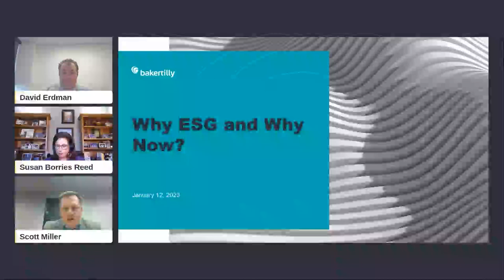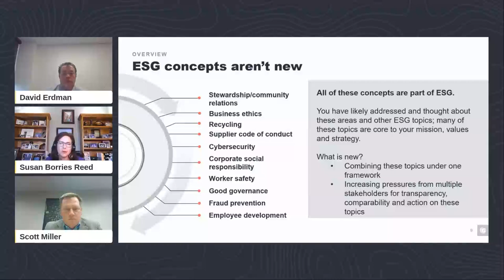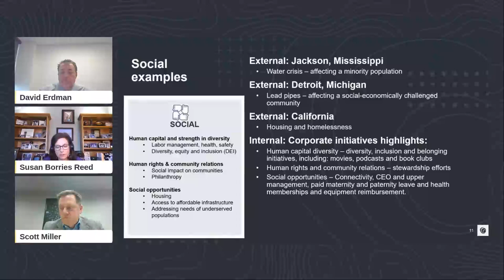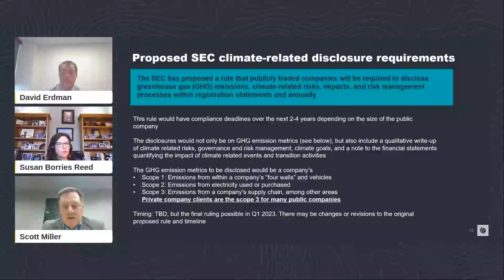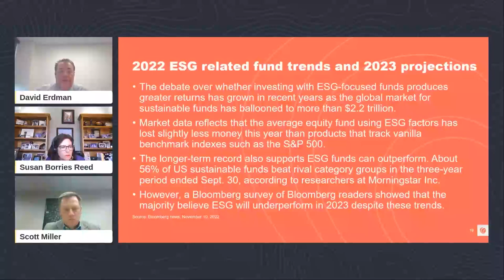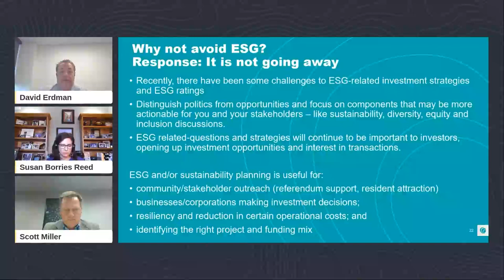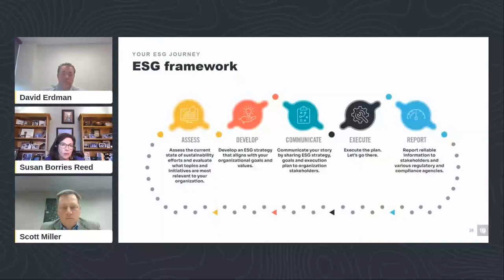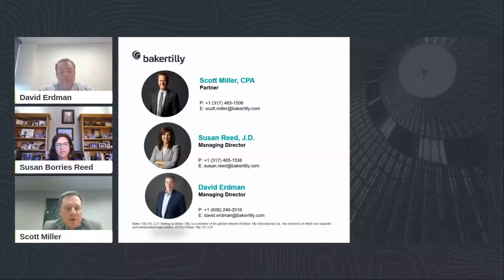A public sector webinar series: Why ESG and why now?